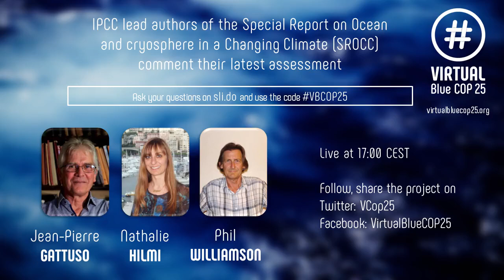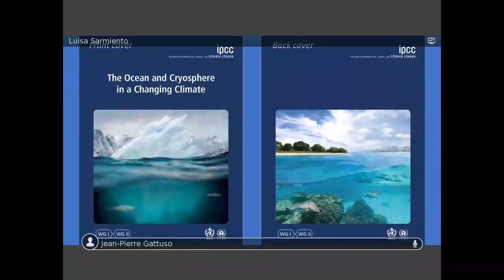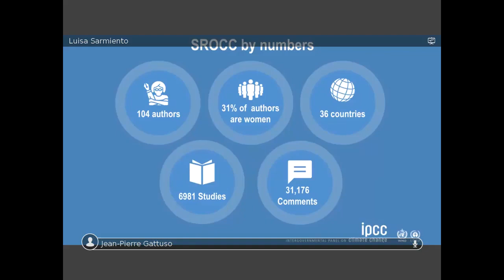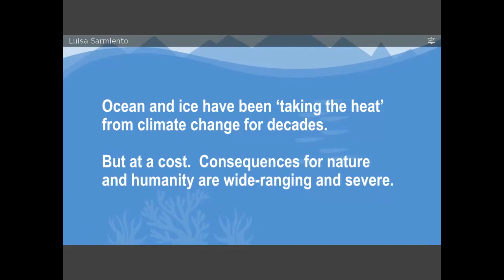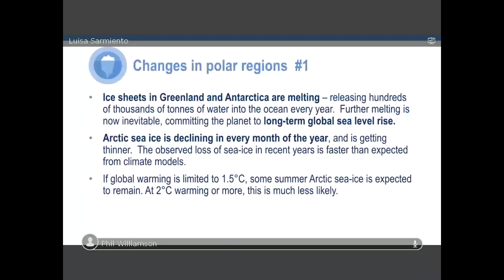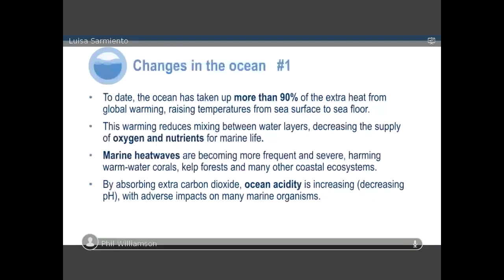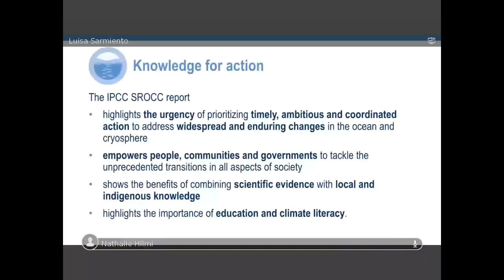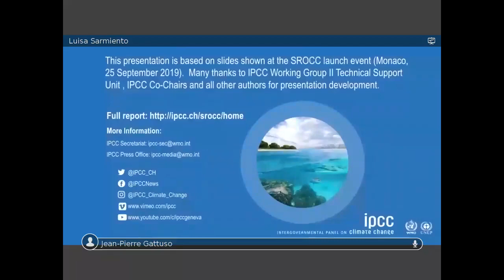VirtualBlueCOP25: from the SROCC release in Monaco to the COP25 in Chile!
Meet three IPCC experts on climate and Ocean comment their latest assessment: the SROCC (Special Report on Ocean and Climate in a changing Climate) and answer many questions from the broader public.

Many thanks to Nathalie Hilmi, Jean-Pierre Gattuso and Phillip Williamson for sharing their knowledge, and to the Ocean University Initiative in Brest for their support!